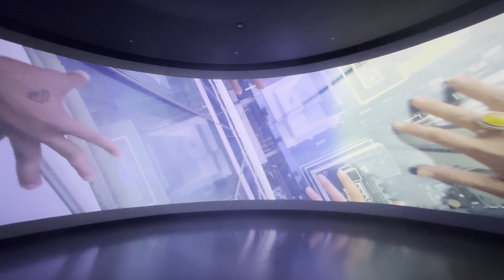Summit creation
Here's how The Summit was built